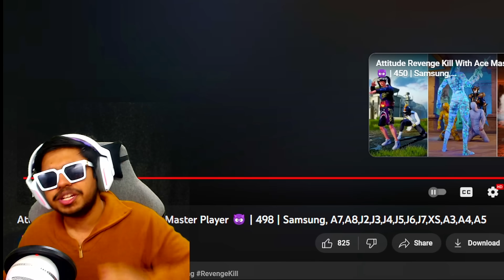Dynamo Gaming vs Feitz Gone WRONG Streamer vs YouTuber|BEST Moments in PUBG Mobile India v Australia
Welcome back to Dynamo Gaming vs Feitz Gone WRONG Streamer vs YouTuber Clutch BATTLE | BEST Moments in PUBG Mobile.

👉🏻DEVICE SPECS
• Brand: Ipad 2018 (6th Generation)
• RAM/ROM: 2GB/32GB
• Recorder: Elgato HD 60s
• Resolution: 1080p 60FPS
• Editor: Sony Vegas Pro
• Format: MP4
• Decorder: H.264
• BitRate: 10-40 Mbps